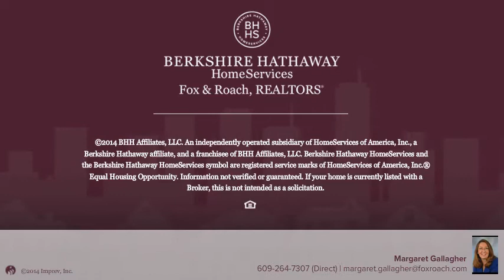2605 Falcon Court Mays Landing, NJ 08033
Margaret Gallagher Berkshire Hathway HomeServices, Fox & Roach - Brigantine
2 beds 2.0 baths